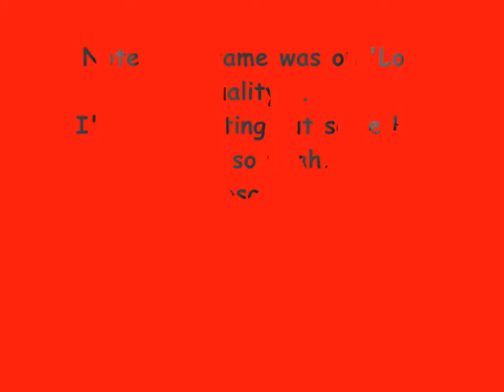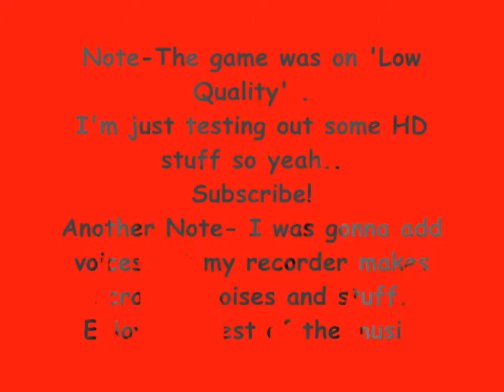Aqworlds HD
Just testing some HD things..
I WAS gonna put high pitched voices and stuff but my recorder picks up nasty screechy sounds.